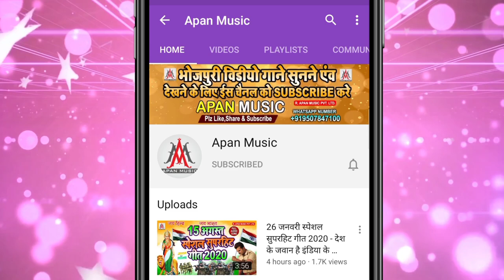हमरा के छोड़ दोसरा के भईलू हो // Dev Sunil // Hamra Ke Chhod Ke Bhail Ho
►Song : Hamra Ke Chhod Dosara Ke Bhailu Ho
►Singer : Dev Sunil
►Lyrics : Vikash